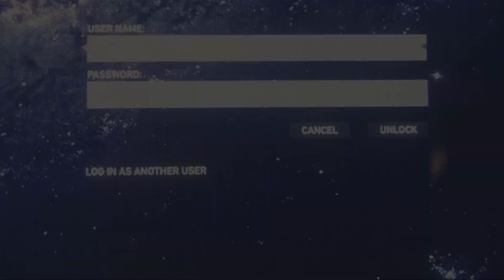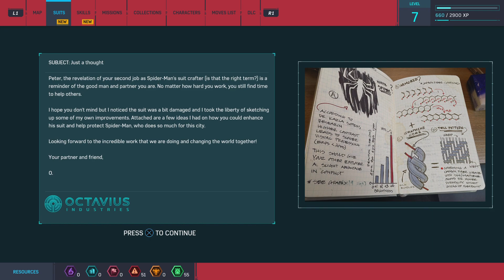Marvel's Spider-Man_20221202181021